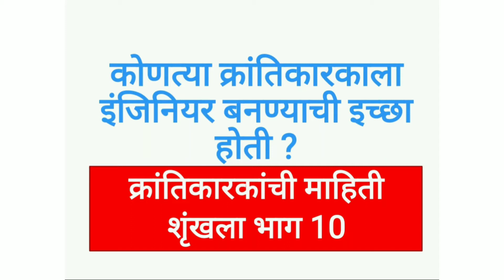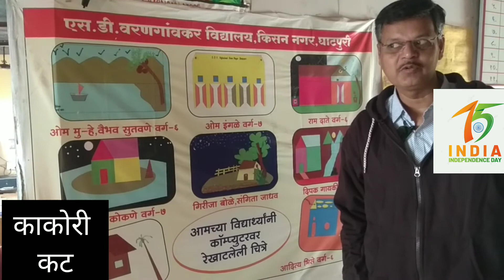आजादी_का_अमृत_महोत्सव कोणत्या क्रांतिकारकाची 22 Oct ला जयंती असते? Khamgaon Oct 23,21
Which Indian Revolutionary wanted to be a Engineer ? but jumped into Indian Freedom Movement.